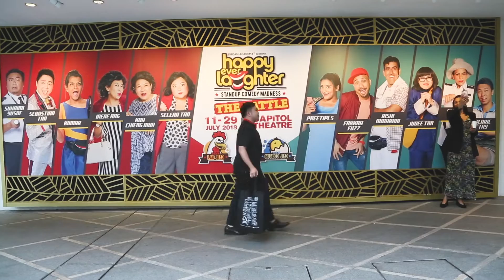Truly Singaporean Makan for Truly Singaporean Talent!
New Ubin Seafood at Hillview and New Ubin Seafood at CHIJMES have been a Truly Singaporean Dream Food Sponsor for Happy Ever Laughter - The Battle! Thank you so much for going out of your way to provide for us, and you really do live up to your promise of island-wide delivery!!!